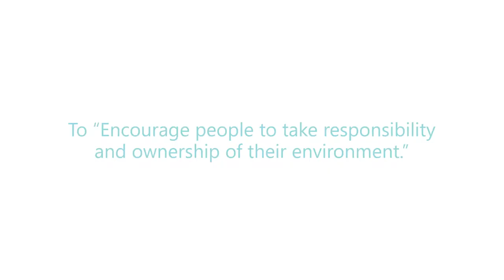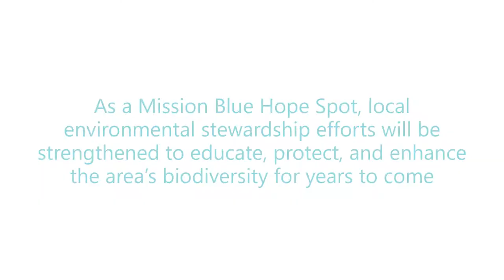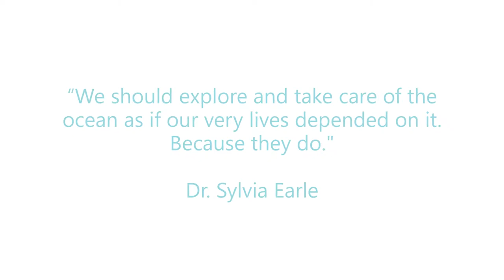Mission Blue Hope Spot Saanich Inlet & Southern Gulf Islands, BC, Canada with Rockfish Divers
The Saanich Inlet and the Southern Gulf Islands are home to an incredibly diverse array of sea life.  We want to bring your attention to this amazing area to ensure we try to protect it as best we can for years to come.